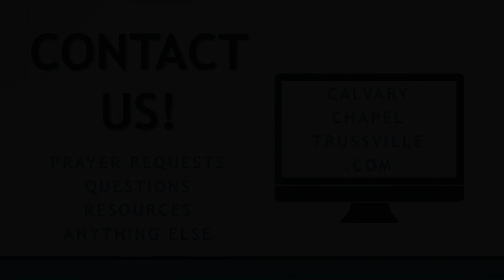From Ancient Times to Armageddon (Daniel 11) | Pastor Tyler Warner